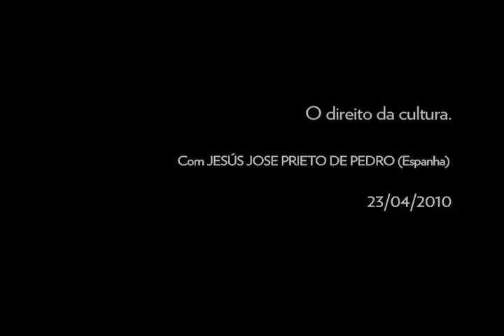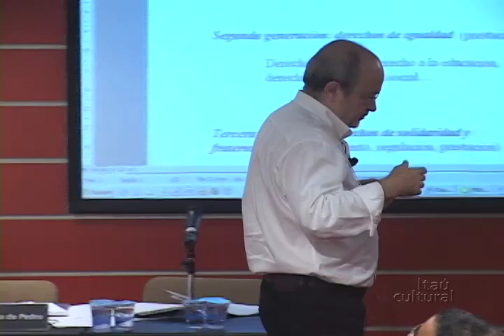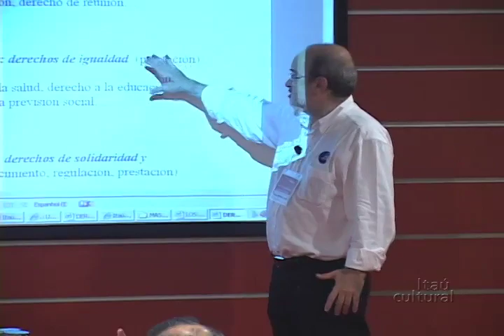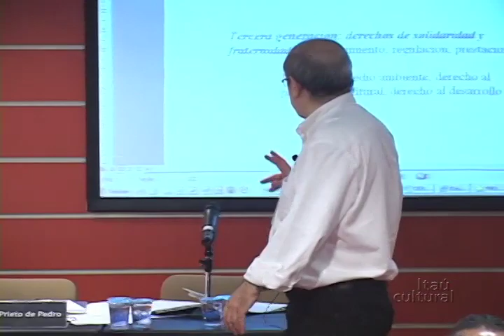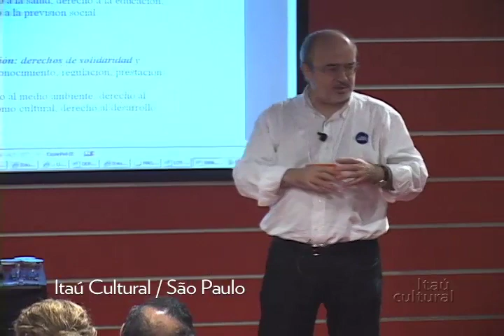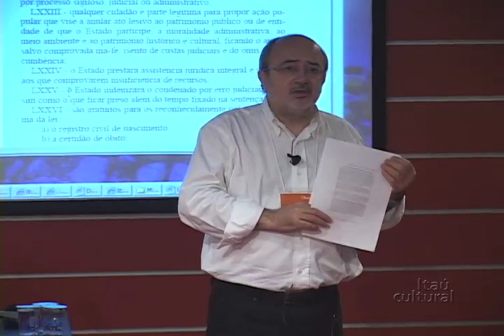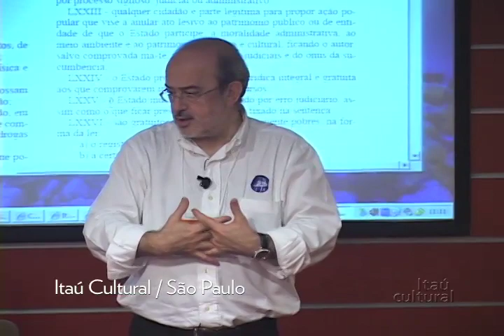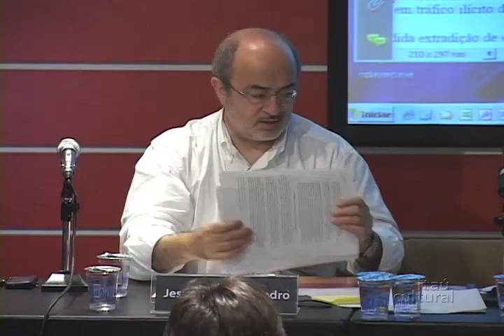Módulo 4 - Curso de Especialização em Gestão Cultural (2010) - Parte 3/4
"Dos direitos fundamentais aos direitos culturais"
Com Jesús Jose Prieto de Pedro (Espanha) - Instituto Interuniversitário para a Comunicação Cultural.
Turma 1. Módulo 4. Aula 3.

Jesús Jose Prieto de Pedro comenta a evolução histórica da questão dos direitos humanos em suas três etapas centrais: direitos de liberdade, direitos de igualdade e direitos de solidariedade e fraternidade. Faz a relação entre o desenvolvimento dos direitos humanos com os direitos da cultura no desenrolar do campo das artes e das políticas culturais.

Aula do Curso de Especialização em Gestão Cultural, realizada pelo Instituto Itaú Cultural em parceria com a Universidade de Girona (Espanha), por meio da Cátedra Unesco de Políticas Culturais e Cooperação, e com apoio da OEI (Organização dos Estados Ibero-Americanos). Gravada em 23 de abril de 2010, no Itaú Cultural, em São Paulo/SP.

Créditos:
Vídeo: Inpacto Produções
Edição: Menina dos Olhos do Brasil